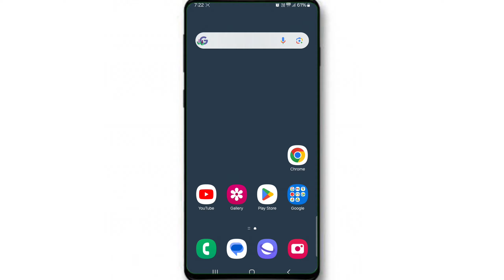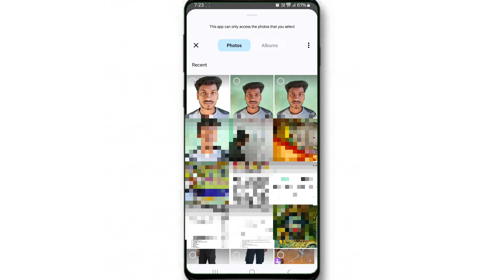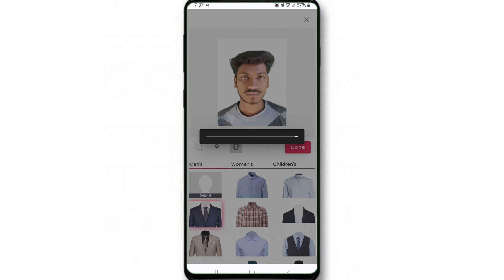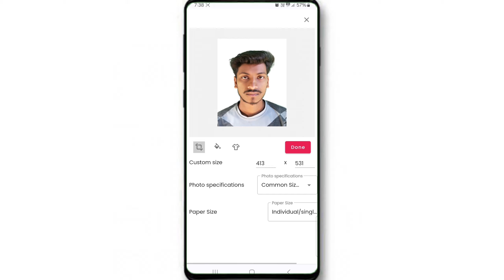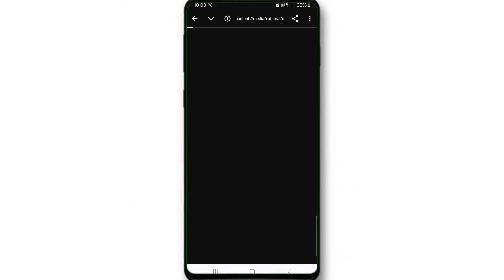मोबाइल से फोटो खींचकर पासपोर्ट साइज फोटो कैसे बनाए | Mobile se passport size photo kaise banaye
✔️Follow me -